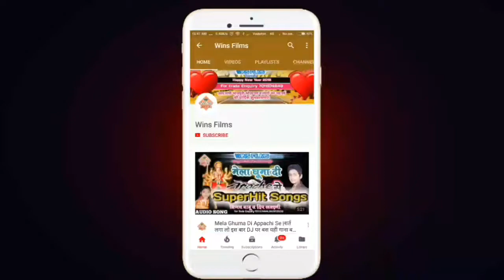शादी विवाह dj और आर्केस्ट्रा में सिर्फ यही गाना बजेगा - फाटल पेटीकोट बा Phatal Petikot Ba Ajit Samrt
Album: Awatae Saiya Sakhi Tempu Se
Track: Phatal Petikot Ba
Singer: Ajit Samrat
Lyrics: Gaurav Gwala Ji, Uttam verma ji, Rahul Rahi Ji
Concept: Er Pawan Kumar
Studio: Mitali Studio Deoria
Recordist: Ajay Sharma
Music On: WINS FILMS
Label: WINS FILMS
Our Another Great Channel:
Wins Records (WR)